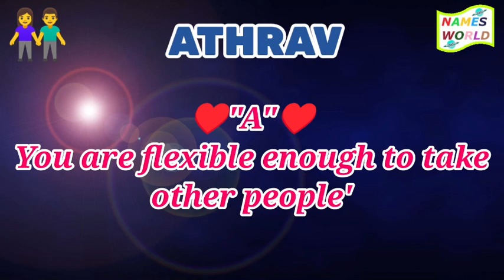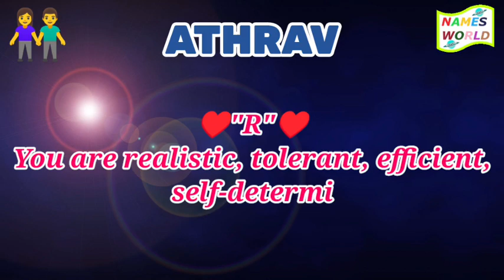Full Form, Meaning and Lucky Number of Name ATHRAV